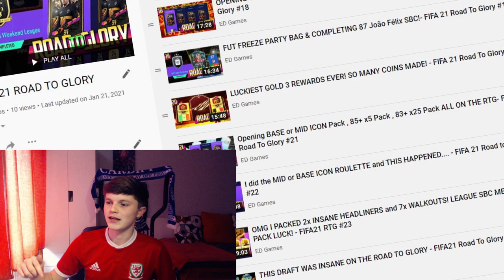My FIFAFaceoffContest Submission - ED Games